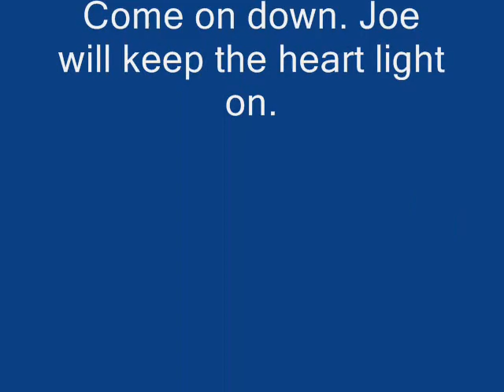Joe/Bodie FOUND A HOME!. Dachshund mix. Cabot, AR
We are ALL SO HAPPY FOR Joe !
Joe was renamed Bodie on the Shelter site. Bodie is such a cool dog. He's playful, affectionate and just darn good looking. He is definitely a family dog. Someone has to snatch this boy up.
Joe has been at the shelter since 10/31/11
Be sure to visit the link for other animals at the shelter: